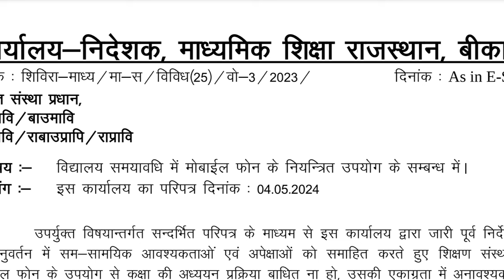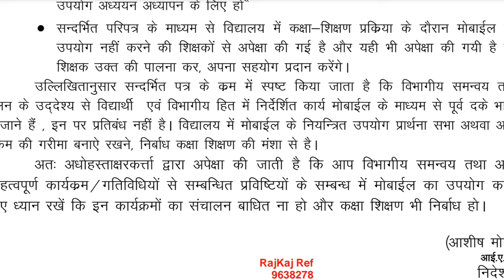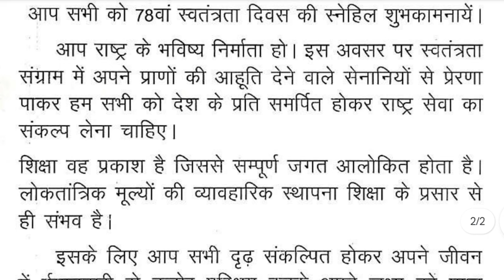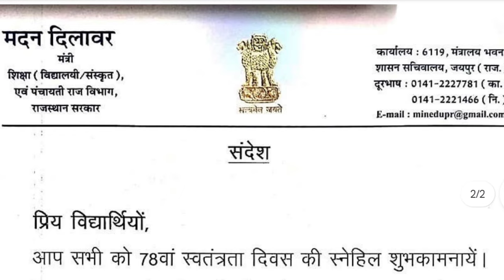विद्यालय में मोबाइल फोन उपयोग के संबंध में नवीन आदेश। स्वतंत्रता दिवस पर विद्यार्थियों के लिए संदेश